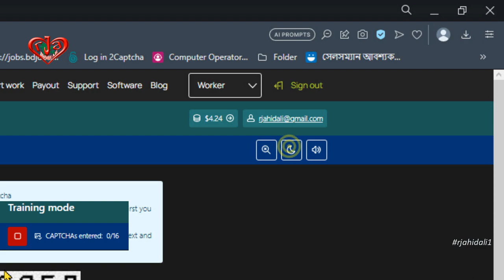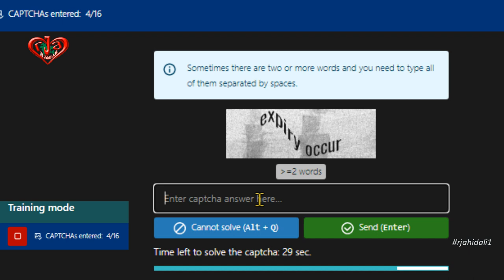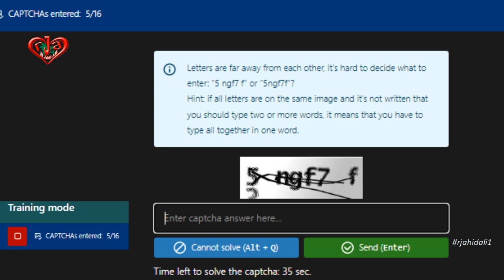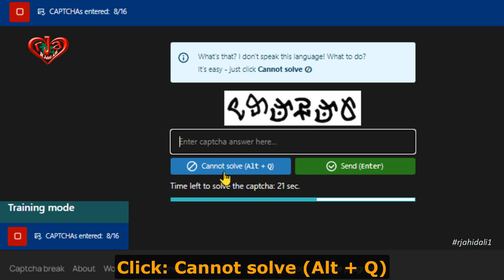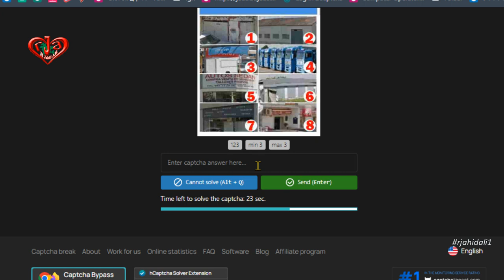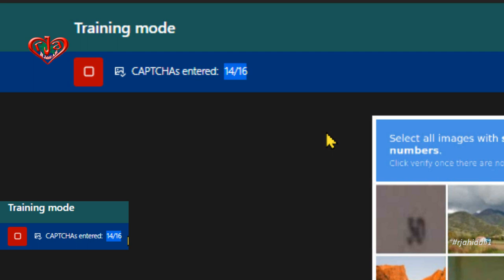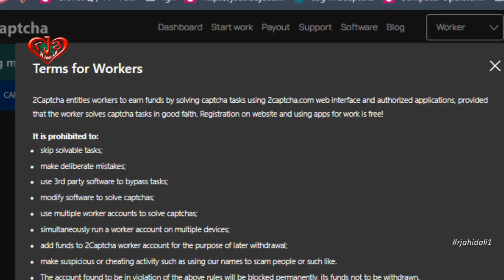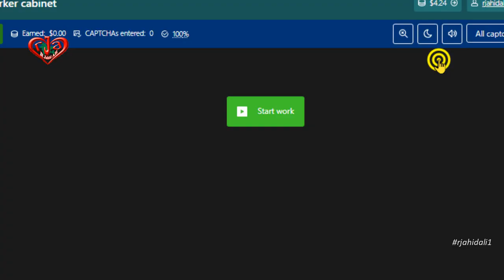2captcha Training mode | Captcha entered 1/16 | Last Updated: 26 June 2023